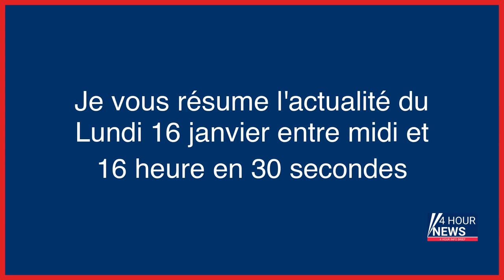Résumé de l'actualité du jour : Lundi 16 janvier entre 12h et 16h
- Au Royaume-Uni, un officier de police avoue avoir commis 24 viols
- Seine-Saint-Denis : A 89 ans, soupçonné d’être le richissime patron d’une maison close
- Italie : qui est Matteo Messina Denaro, le cruel boss de Cosa Nostra arrêté après 30 ans de cavale ?
- L’actrice italienne Gina Lollobrigida est morte à 95 ans